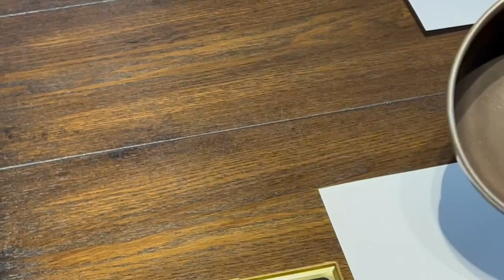Dredging for Gold In A Super Shallow Creek | How To Increase Gold Recovery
Here is  some of the highlights to our latest trip! We have a lot more videos coming from this trip I am still editing them when I can and will get more up soon!
Click the link below  to check out our Gold & Gemstone Paydirt.
We are back full force on YouTube and will be building this channel up!

SLUICEBOYPROSPECTING.COM